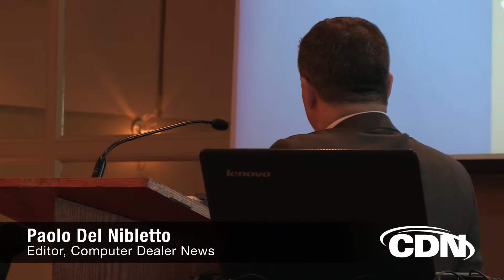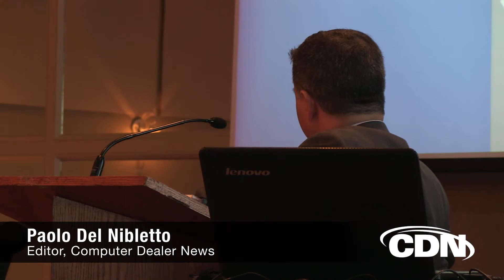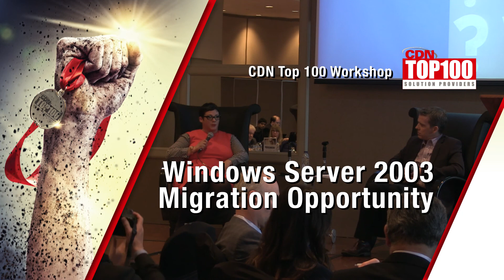CDN Top 100 Workshop Windows Server 2003 end of life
Top solution provider and major not for profit customer talk about the challenges and opportunities of the Windows Server 2003 end of support situation at the CDN Top 100.